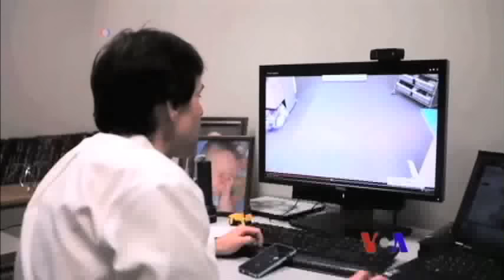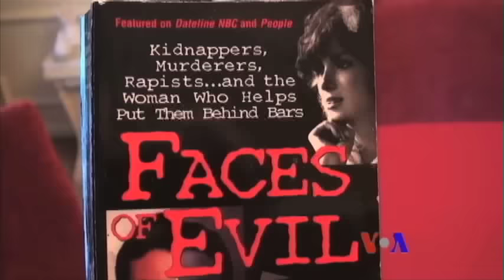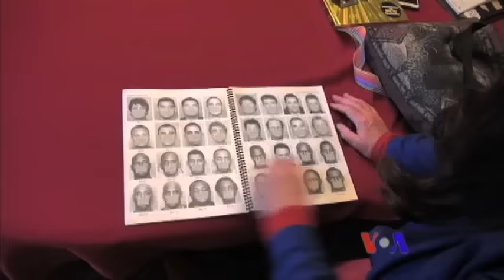美國專訊 621 (2016年3月27日)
卡內基梅隆大學正在開發的一款機器蛇，能夠越過崎嶇不平的地方，探索週圍環境。科學家說，這類機器蛇有一天可以幫助搜救行動; 另外﹐繪畫師除了在幫助警察破案時利用素描繪畫疑犯的模樣﹐另外也能幫助復原死者的面容﹐為受害者討回公道; 研究顯示，化療對部份癌症患者來說沒有益處。一種新的基因檢測方法能夠幫助醫生知道哪些人不需要化療。